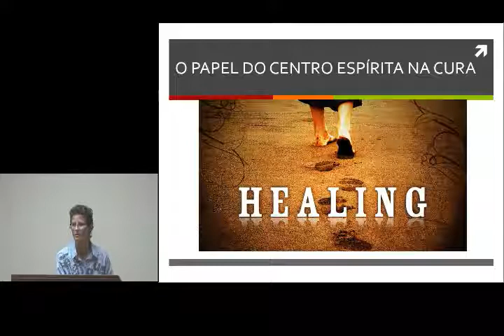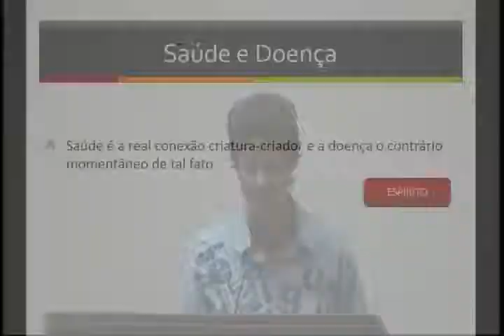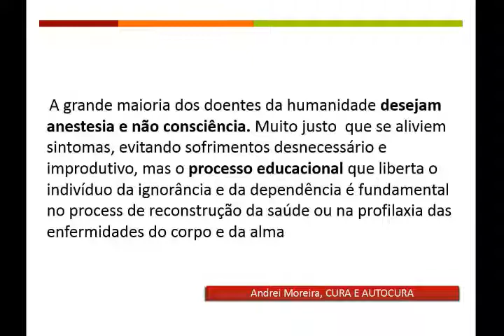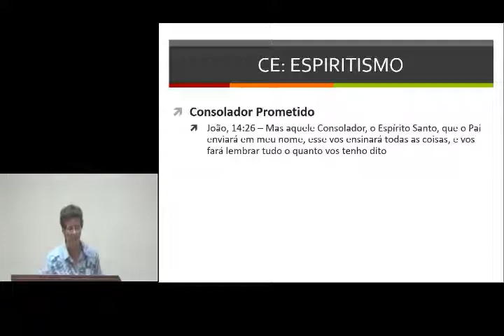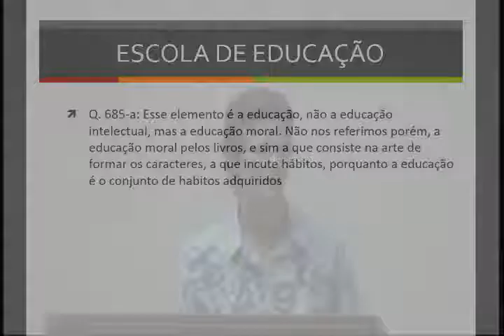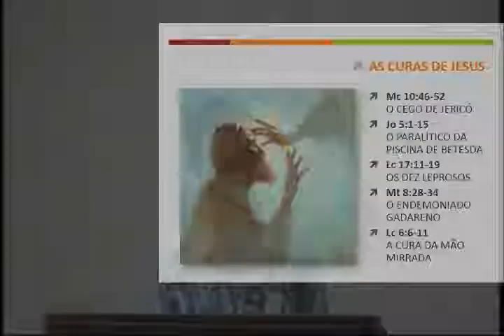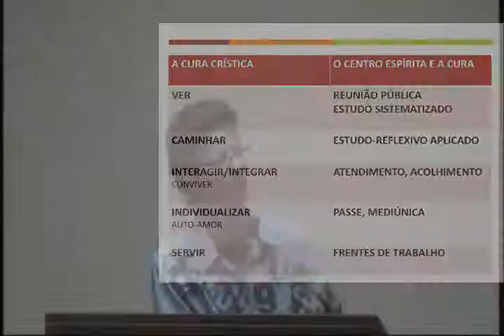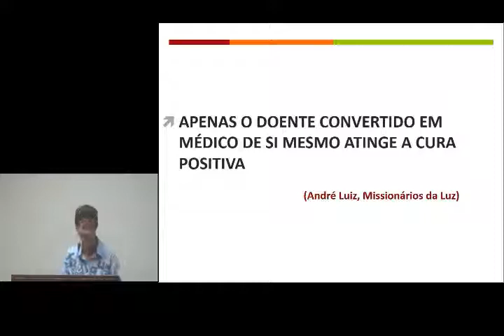KSSF Palestra O Papel do Centro Espirita na Cura Suzana Simoes Abril 2015